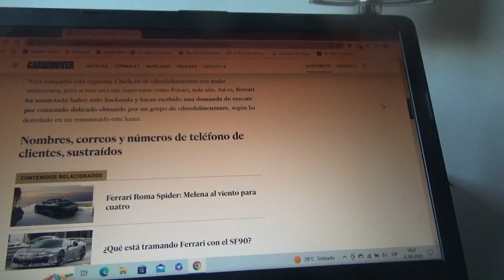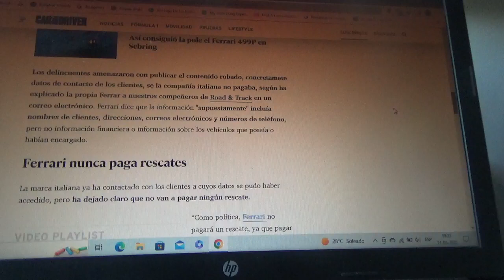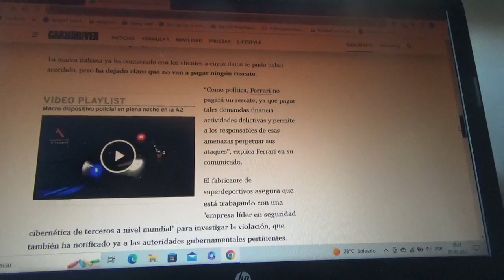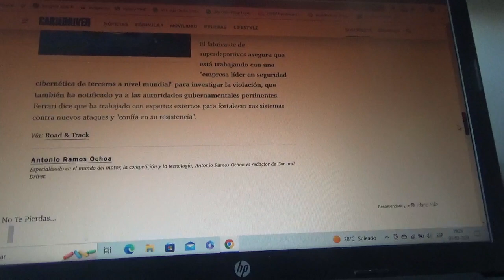Ferrari fue hackeada pero no pagará ningún rescate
Se dice dentro de la marca automotriz de Maranello que unos ciberdelincuentes amenazaron con revelar datos de sus clientes y ellos ya trabajan con las autoridades competentes y otros terceros externos para las investigaciones